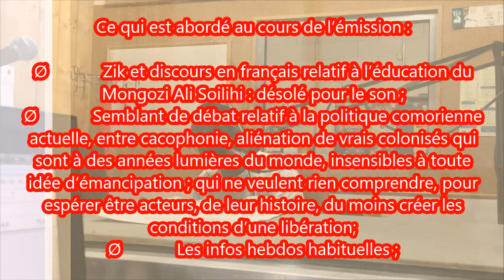UneDesVoixHebdosDeComoreEnFrance 20 08 17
Ce qui est abordé au cours de l’émission :
 Zik et discours en français relatif à l’éducation du Mongozi Ali Soilihi : désolé pour le son ;
 Semblant de débat relatif à la politique comorienne actuelle, entre cacophonie, aliénation de vrais colonisés qui sont à des années lumières du monde, insensibles à toute idée d’émancipation ; qui ne veulent rien comprendre, pour espérer être acteurs, de leur histoire, du moins créer les conditions d’une libération;
 Les infos hebdos habituelles ;